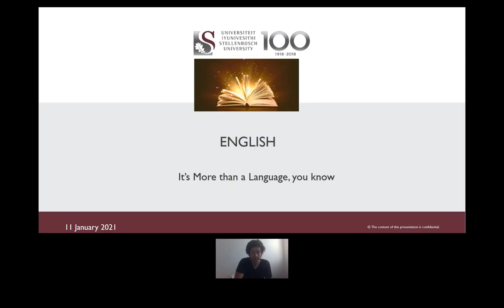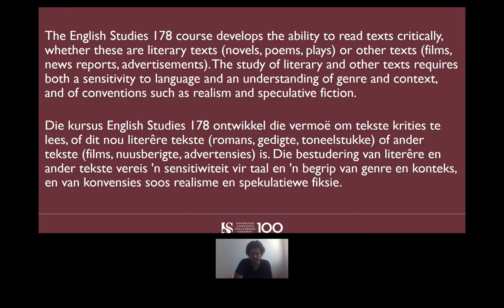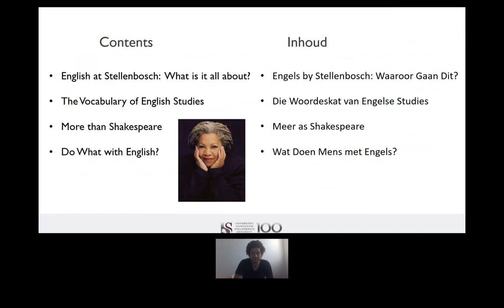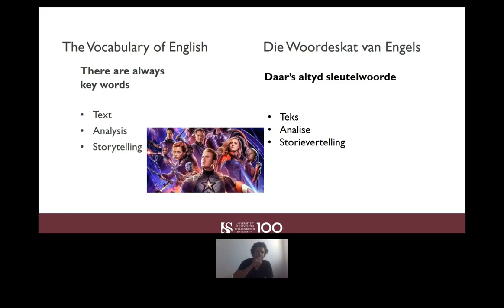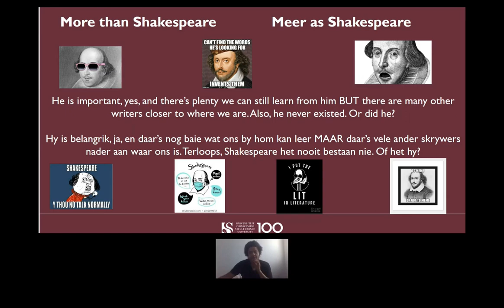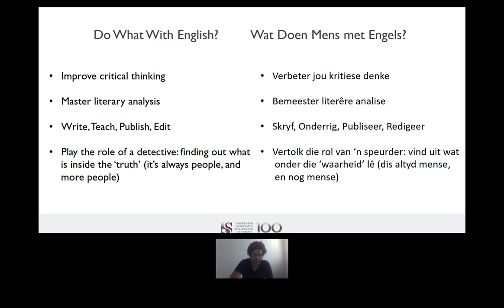Faculty of Arts and Social Sciences: English